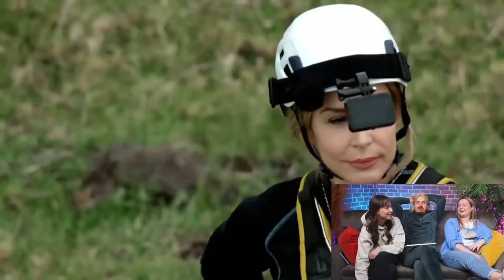Das TOMMY-SANDRA-DRAMA ist noch nicht auserzählt… - Prominent Getrennt #1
Die ersten Ex-Paare treffen aufeinander und da sind ganz unterschiedliche Gefühle im Spiel. Bei einigen ist es chillig, andere hören nie auf zu streiten und ein Liebescomeback erhofft sich bestimmt auch jemand. Natürlich kennen sich die Realitystars auch untereinander und da gibt es genügend Zündstoff, besonders Kim Virginia stichelt, was das Zeug hält.